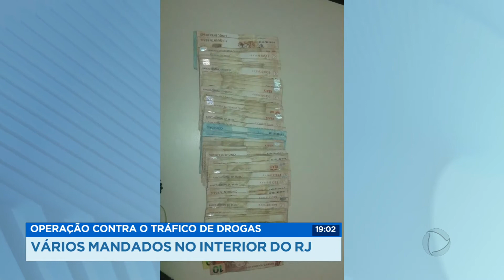Operação contra o tráfico de drogas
Operação conjunta da Polícia Federal e o Ministério Público do estado do Rio de Janeiro para desarticular uma organização criminosa que atuava no tráfico de drogas no interior do estado.